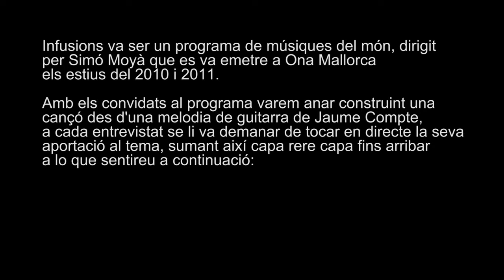live World Music on "Infusions" Radio Ona, Mallorca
lovely, improvised World Music song featuring various musicians in Mallorca...  Jaume Compte, Diego Blanco & Alejandro Blasi of Babel, Pau Gispert Victory, Biyi Amez, Hernan Livolsi, Diego Sposito, Ricardo Passos and Cumie Dunio.

Special thanks to Simon Moya (concept & film)
and to Christian Gómez Collados & Iker Hernandez Mateo (broadcasting)

canción encantadora improvisada por varios músicos en Mallorca...  Jaume Compte, Diego Blanco & Alejandro Blasi de Babel, Pau Gispert Victory, Biyi Amez, Hernan Livolsi, Diego Sposito, Ricardo Passos y Cumie Dunio.

Muchísimas gracias a Simon Moya (concepto & filmación)
y también a Christian Gómez Collados y Iker Hernandez Mateo (radiodifusión)